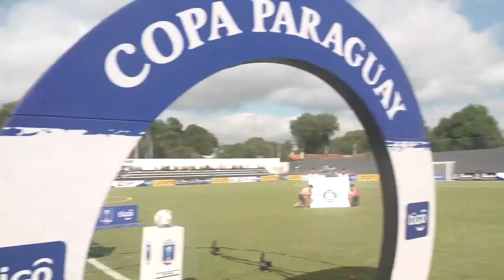INAUGURACION COPA PY EN LA CANCHA DEL 24 DE SETIEMBRE